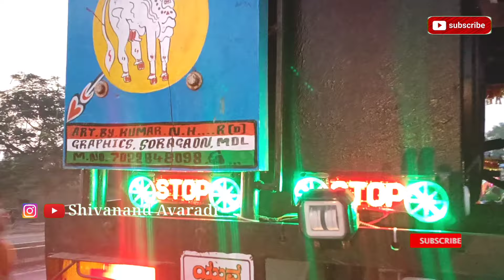👌ಅದ್ರ ಸೌಂಡ ಇಲ್ಲ ರೀ..💥ಸೊರಗಾವ ಹುಲಿ🐯 Hindustan 80HP tractor 9Amplifier Sound system